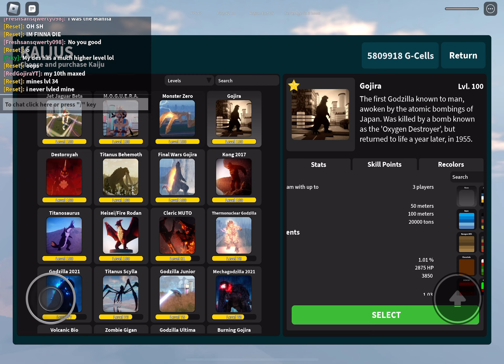Maxing Gojira! My 10th maxed!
Its alright, but is worth it.